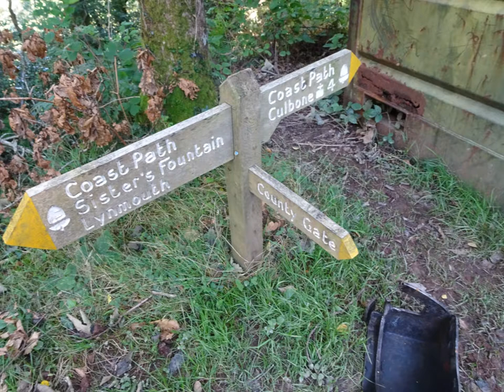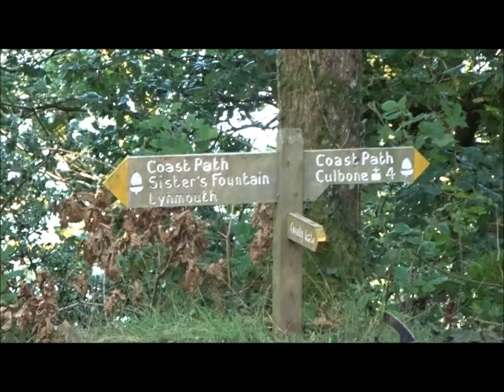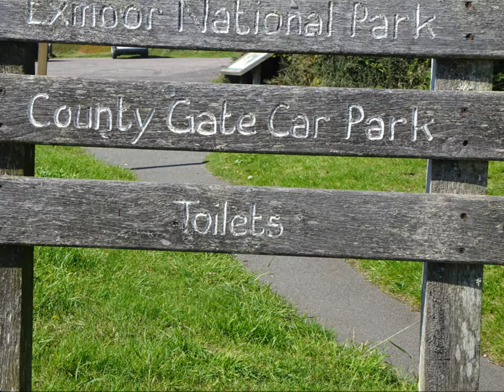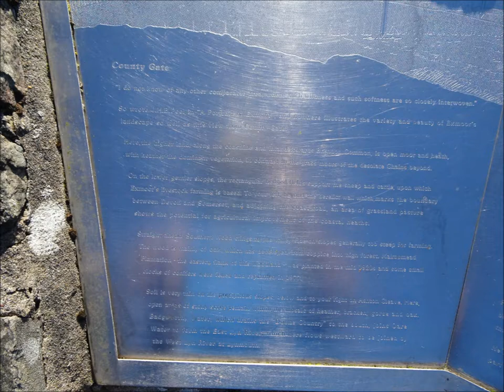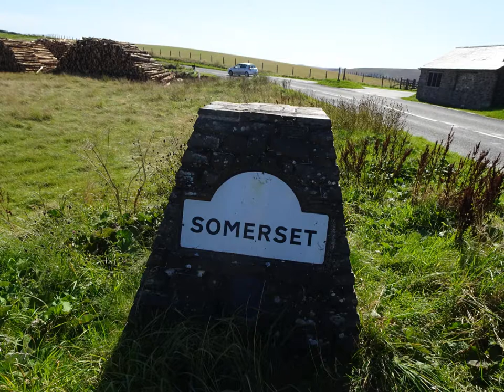Porlock Visit, Day 3, Video 17,'The Climb Up In The Summer Heat To County Gate Through The Spruce T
The great climb up and a way from the main coastal path was quite strenuous in the hot sun but I took my time and had plenty of water etc...magnificent views of the Spruce Forest but sadly Spruce Beetle has caused widespread disease and hence many trees are being cut down and logged---while further down and prior to saying farewell to some fellow hikers, who were heading onwards for Lynmouth, I spoke with one of the lumberjacks who informed of the need to cut down many Spruce trees--he also put me on the right track to start the circular walk back to Culbone following the Alternative Route---However, although he said its not far--just half a mile--It was one massive hike up in the heat on reaching the top he passed me on the way down on his huge vehicle to collect more Spruce logs---At the top the logs can be seen to be neatly trimmed and stacked---I am now at a strategic point--a meeting place called County Gate where Somerset meets Devon also a place with magnificent views all around e.g. the Doone Valley, hill tops, combes, the sea and coastline. A few plagues placed around a car park provide useful information about this area--ANd I mean to return here because I have always wanted to walk the Doone Valley since having knowledge of the Book written by R.D Blackmore--I still have a very early edition with great illustrations--I also remember dramas years ago on the tv about this romantic if not tragic tale---SO I must visit and walk here !!! Back to the Culbone Circular walk which I commence after a look around the old grey buildings and scenery here at County Gate---Remember I have never walked here before but my own compass is quite good I reckon---off I go more to be seen in the following videos to follow of my adventures across the beautiful Somerset countryside